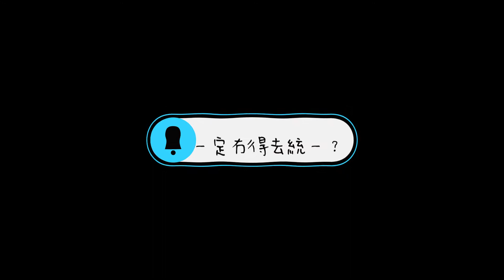[呈分升中] 自行選校階段收到直資offer 的苦惱，保障你最合適選擇的講座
關於我們

- 電話: 91399545

利東分校 - 利東商場一期3 樓308號鋪
- 電話: 28126009